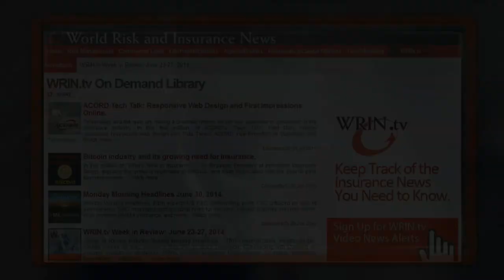2014 Rewind...Why UN 'Climate Change' efforts are destined to fail.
In this look back at the Top Stories on World Risk and Insurance News in 2014, we Rewind our interview with University of Sussex Professor Richard Tol from the 2014 European Insurance Forum in Dublin in May. He discussed one of the hottest topics facing the global insurance industry: Climate Change. Here, he explained why he thinks United Nations Climate Change efforts are destined to fail.